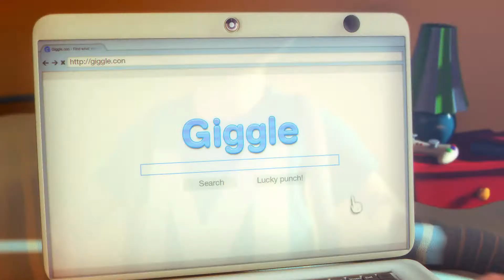Max: The Curse Of Brotherhood (ITA) - [01/20] - [Prologo + Cap. 1-2 - Diversalandia]